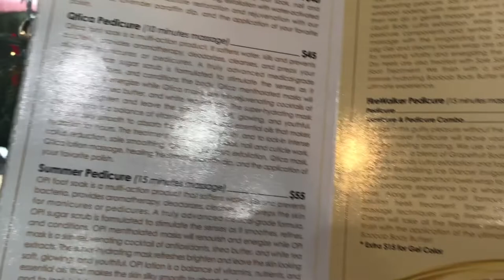How I Got My Qtica Pedicure Done For The Holidays Season / Paraffin Wax Treatment / Tamil Vlog / US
SOHO Nail Salon / $45 Pedicure
Amazing Service and Friendly Staff